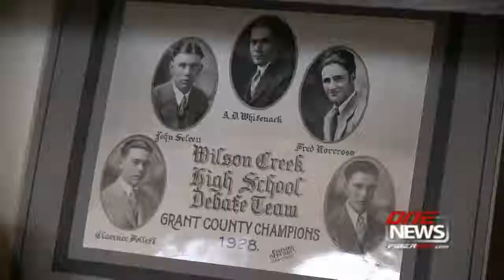iFIBER ONE News (10/06/14) Spotlight